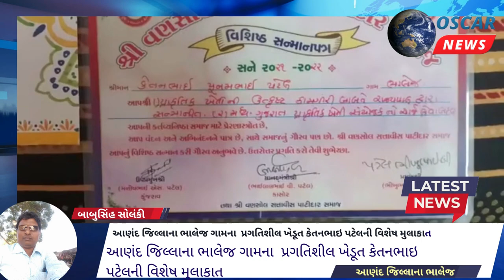આણંદ જિલ્લાના ભાલેજ ગામના પ્રગતિશીલ ખેડૂત કેતનભાઇ પટેલની વિશેષ મુલાકાત